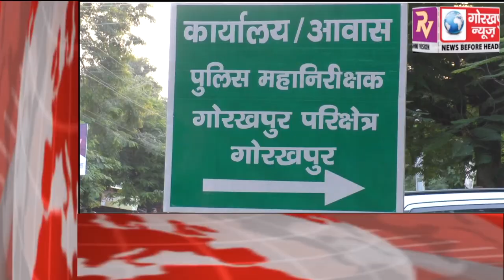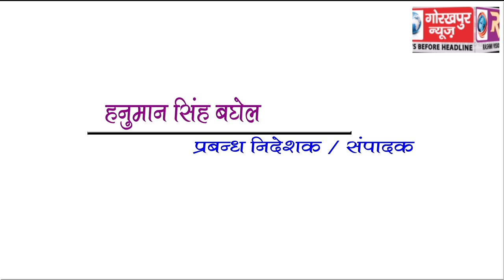GORAKHPUR NEWS Headline 9-10-2018